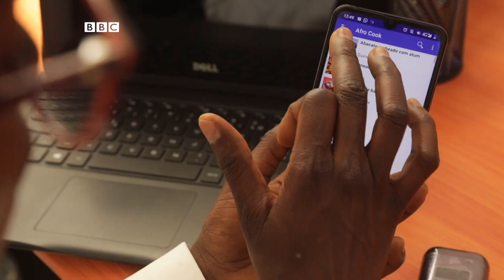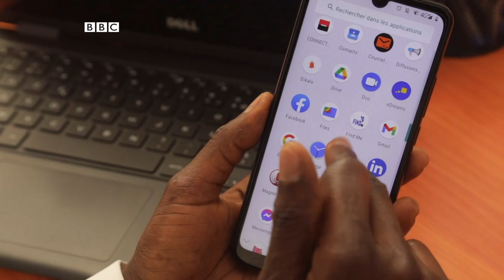Fadima Diawara : Quand on est dans un cadre qui nous permet de grandir, il faut en profiter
Maman, étudiante, CEO, rien ne semble arrêter  Fadima Diawara, la fondatrice de Kunfabo, une marque de smartphone africain.